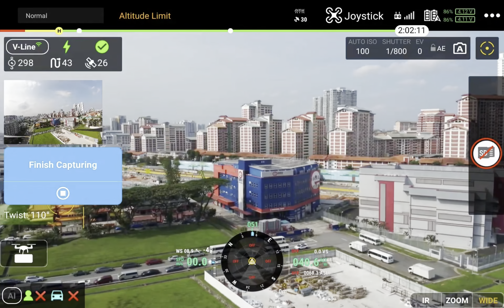HIGH VANTAGE THREATS? Protect your VIP with this drone mode!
Today, we will be trying to simulate how to protect a VIP from threats in a higher vantage points, using sentry mode from Volarious.

Sentry Mode is a software that programs the drone to automatically check a different angle every few seconds. With the Sentry Mode, the pilot can focus on monitoring the angles instead of controlling the drone. Sentry Mode will be a valuable arsenal to have when you need to protect a VIP from multiple high-vantage spots.

Get more information regarding Sentry Mode at Volarious.com